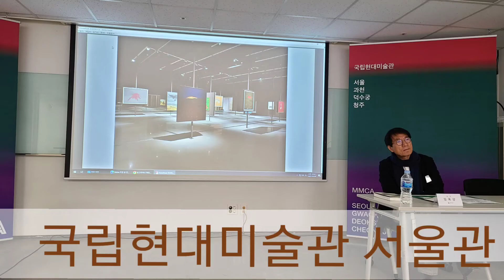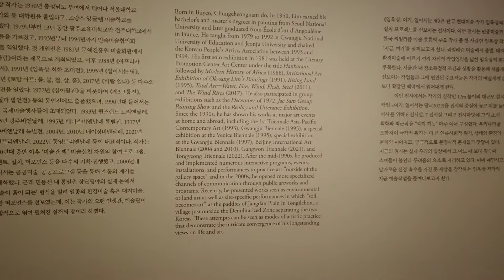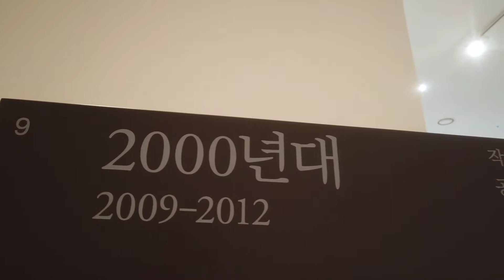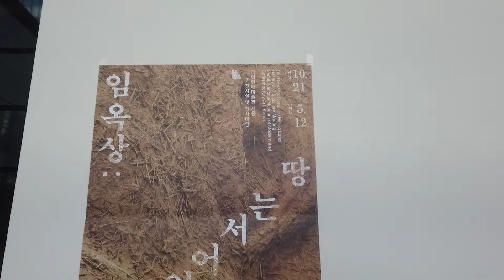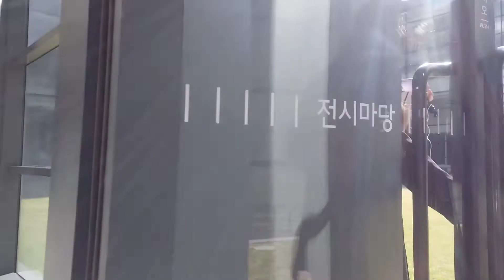(김달진미술사이야기) 임옥상 여기,일어서는 땅 2022.10.21 - 2023.3.12 국립현대미술관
이번 전시 부제 "여기, 일어서는 땅"은  '민중미술작가'라는 수식어에 한정되기를 거부하며 과거가 아닌 현재, 흙작업, 공공미술로 확장된  바로 여기를 봐달라고 말하는 작가의 외침이다